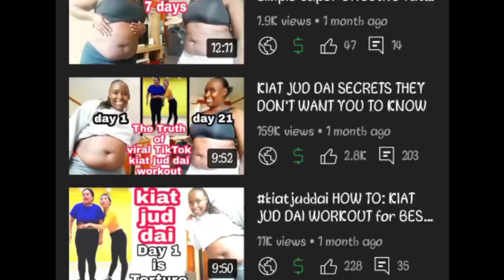5mins abs!!How and When to do Wanyo Mori's kiat jud dai workout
I demonstrate, and tell when and how to do the kiat jud dai workout by Wanyo mori. kiat jud dai workout is the trending abs workout also known as the belly fat burner popularized by the TikTok workout trail started by an Asian lady named Wanyo Mori.